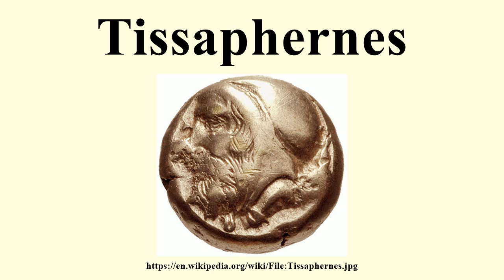Tissaphernes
Image-Copyright-Info
Author-Info:   Classical Numismatic Group; [1]

Image-Copyright-Info